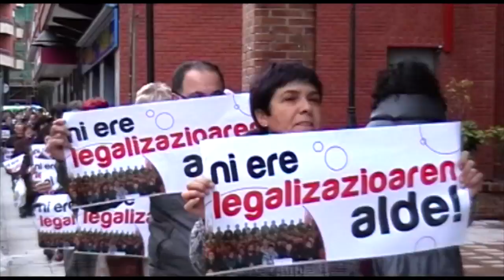Basauri - Legalizazioa orain!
Basaurin ere legalizazioaren alde